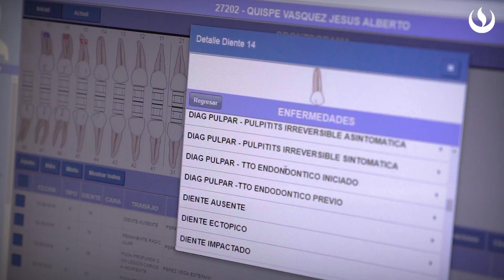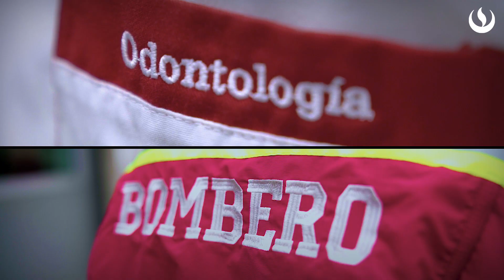Iniciamos nuestro compromiso con el Cuerpo General de Bomberos Voluntarios del Perú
Compartimos la primera atención dental básica que se le brindó a los aspirantes de Bomberos Perú. De esta forma iniciamos nuestro compromiso hacia una institución que aporta al país día a día.